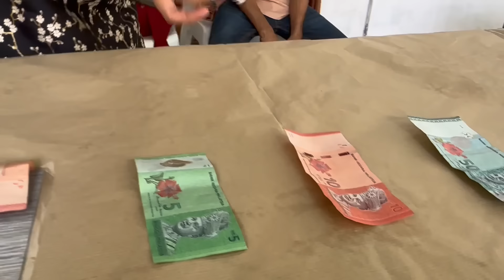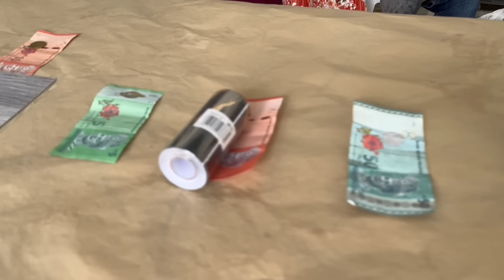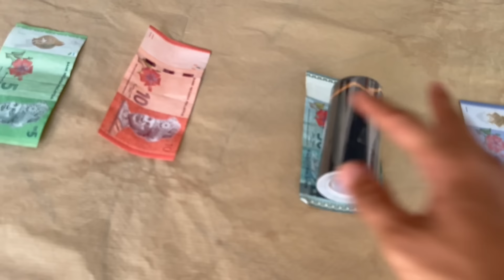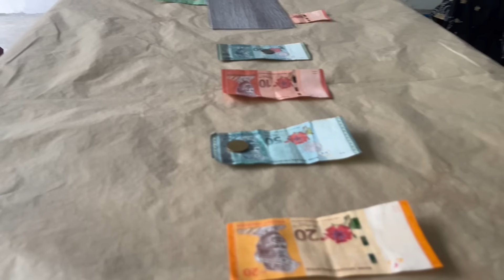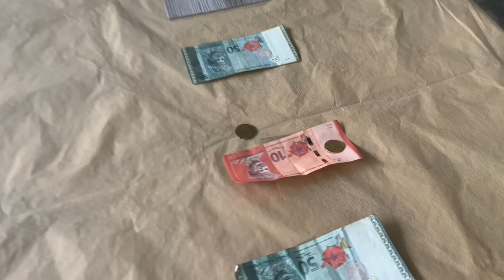VLOG RAYA!! SELAMAT HARI RAYA SEMUA !